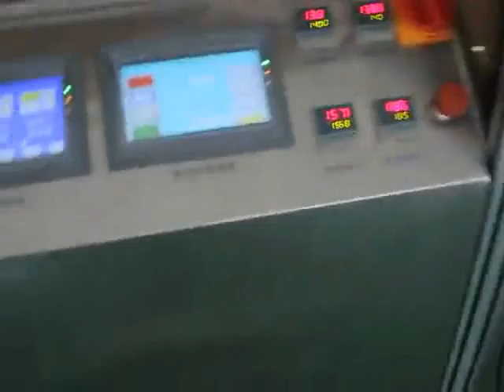Food vacuum brick packaging machine, rice packing machine